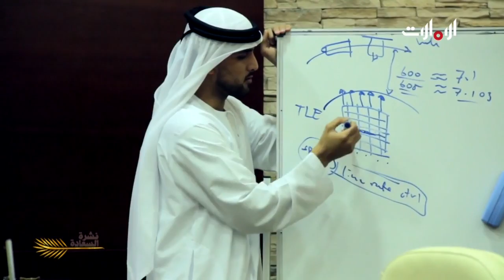نشرة السعادة - ساعة خير